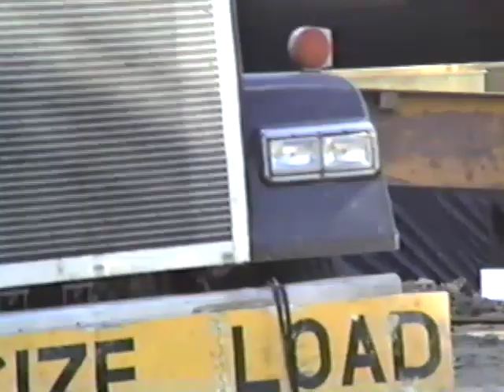1998-06-29 Tracy and Mark Kallenbach House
Tracy and Mark Kallenbach House
Maddock, North Dakota